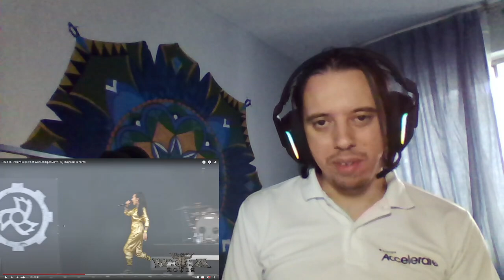FIRST TIME REACTION / ANALYSIS! TO JINJER PERENNIAL (LIVE AT WACKEN OPEN AIR 2019 SESSION)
TATIANA THE GOLDEN GODDESS!